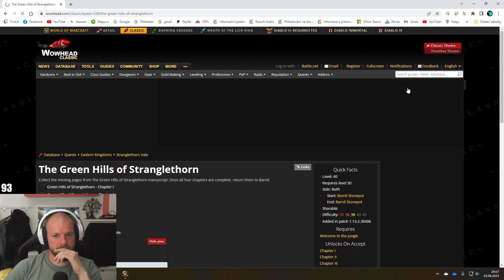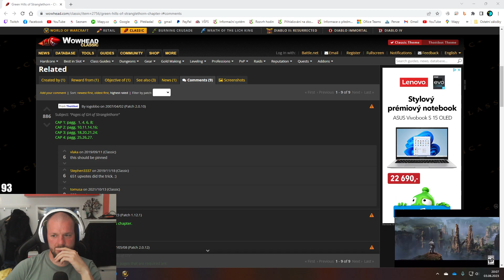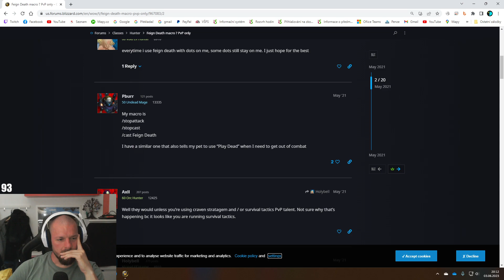Návrat po státnicích | Hunter leveling + Mage solo ZF AoE | Classic Era [CZ/SK]